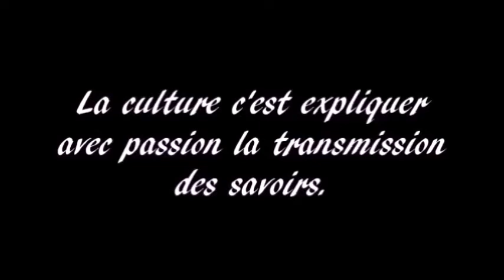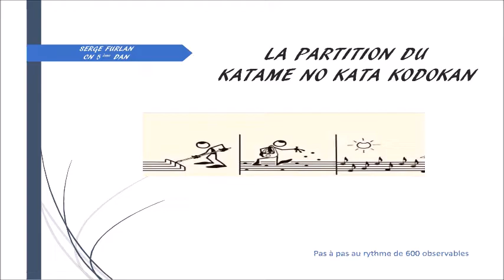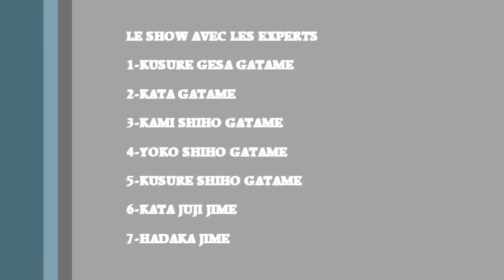KATAME NO KATA P7 HADAKA-JIME SHIME-WAZA